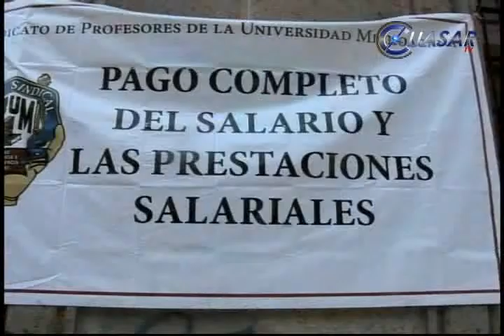Noticias de Morelia y Michoacán en breve, CuasarTv a 7 de Mayo del 2013